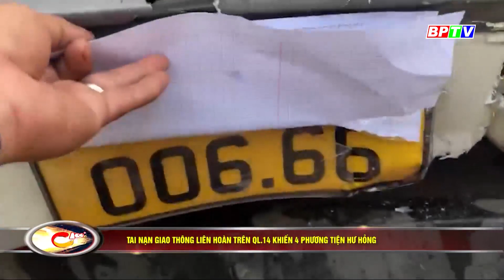4 ô tô tông liên hoàn, kẹt xe kéo dài trên quốc lộ 14 |BPTV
Sau tiếng va chạm rất mạnh, các ô tô nằm chắn ngang đường, kẹt xe kéo dài trên quốc lộ 14.
Cập nhật thêm nhiều thông tin tại:
💎 Fanpage: